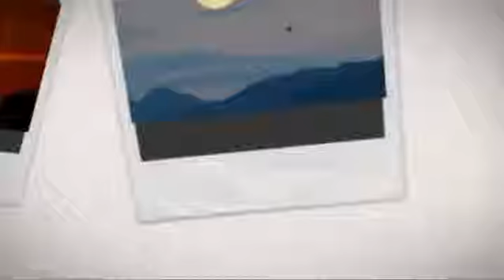Overcoming Love Shyness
overcomingloveshyness.blogspot.com.au do not let shyness rule your life.You can apply some simple tips today to enable you begin your path to confidence